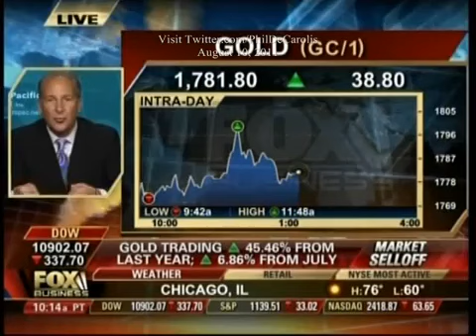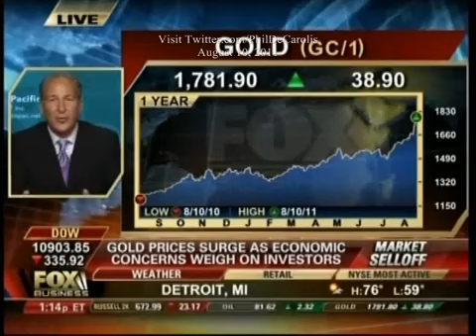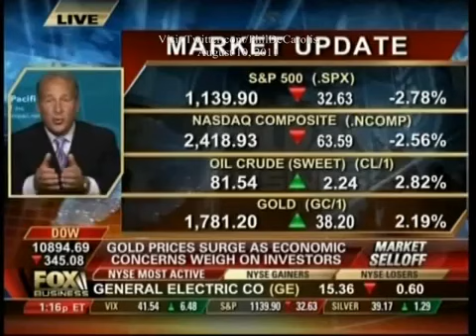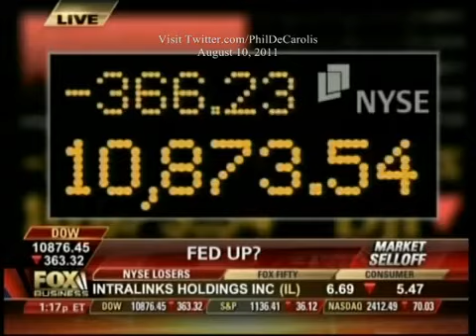Peter Schiff On FXBIZ- Gold Prices Hit $1,800oz. For First Time Ever 8-10-11